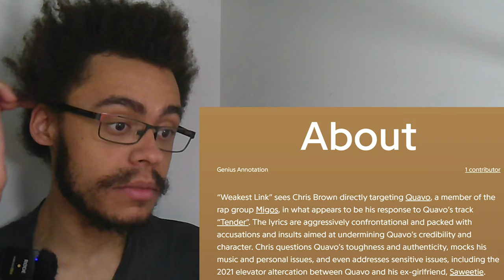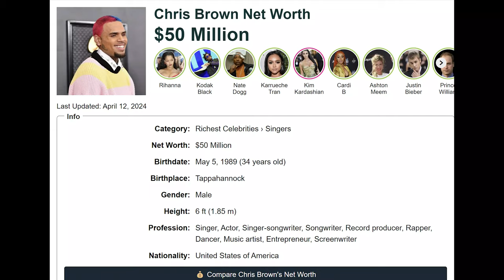Chris Brown's New Song is Awful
Not as awful as the Brown himself though. Or his idiotic fans.